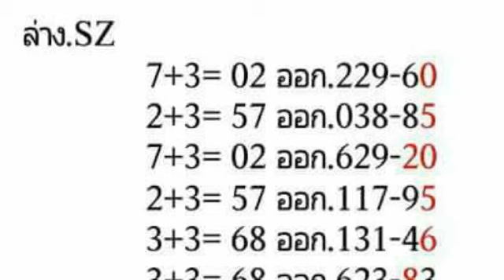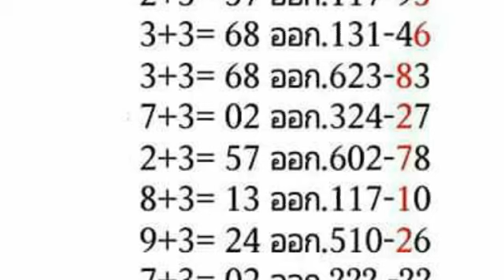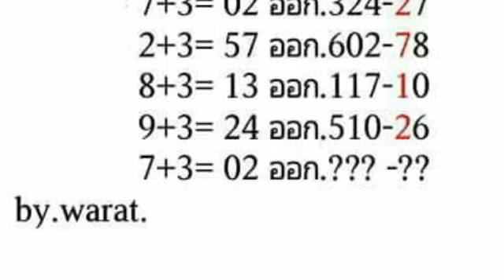วิ่งล่าง เข้ามาแล้ว 16 งวด ตามต่อ งวด 16 9 2561